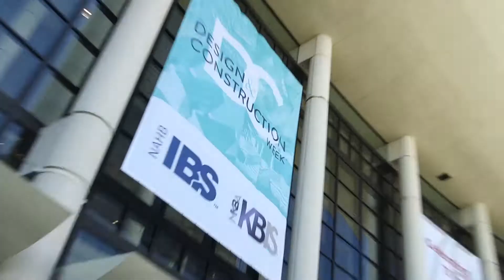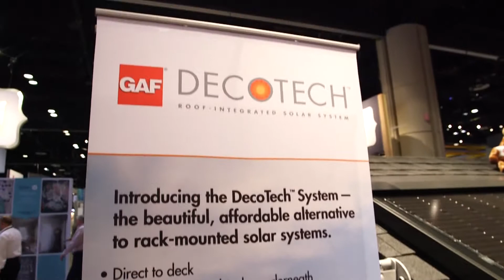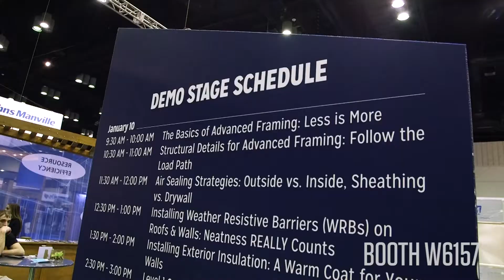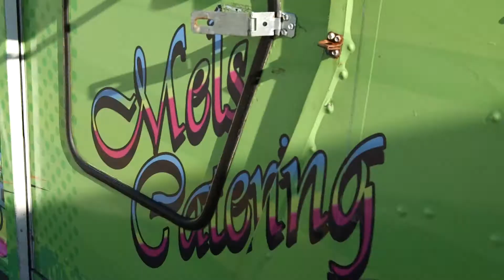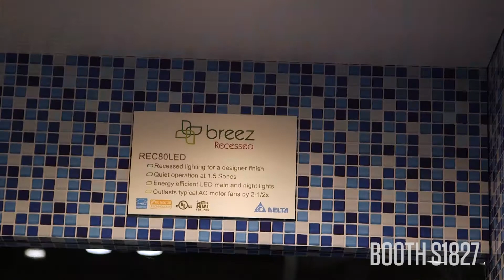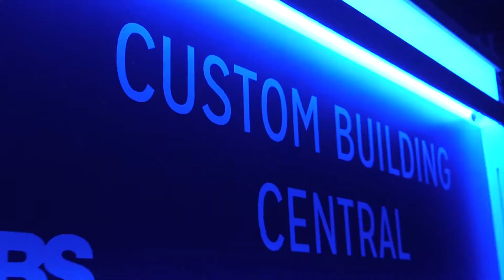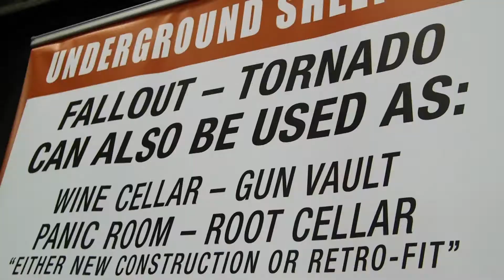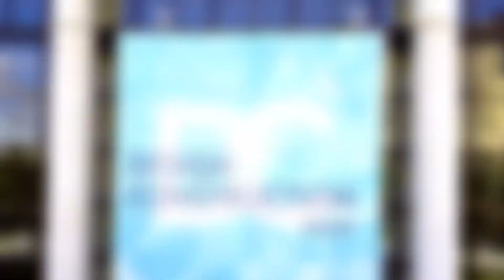Thursday @ IBS 2017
See what's happening Thursday @ the show.